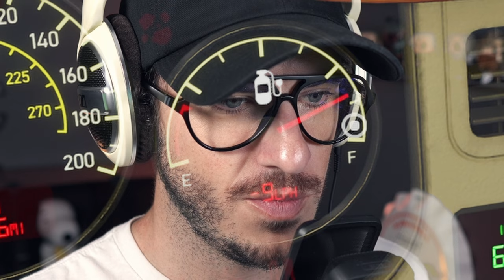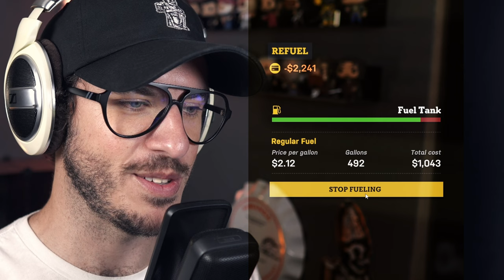Star Trucker (Part 3) - I Almost Died And They Took All My Money!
This is a let's play video in my Star Trucker gameplay series!
Star Trucker is a new driving simulator game that has you piloting a space semi!